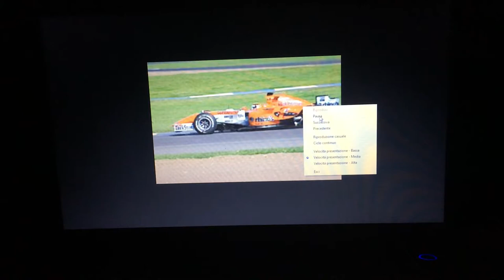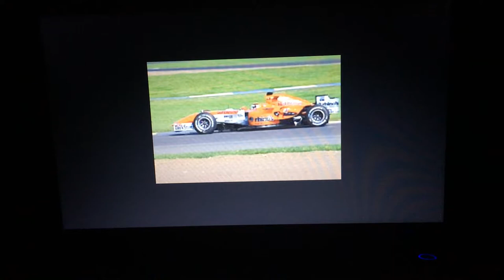Il folle record di Markus Winkelhock - GP D'Europa 2007 - curiosità curiose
in questo video vi parlerò del pilota Markus Winkelhock, chi? Lo scoprirete guardando questo video! Vi parlerò anche in generale del GP D'Europa del 2007 vinto da Fernando Alonso